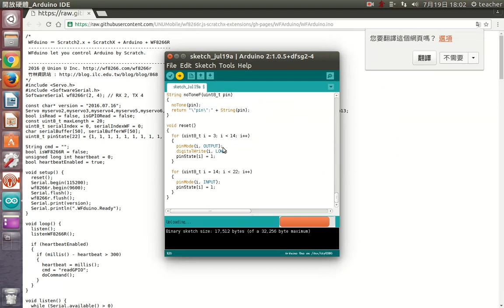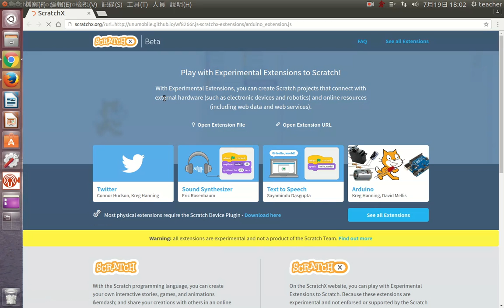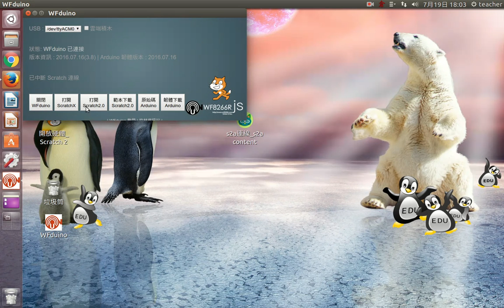wfduino開放硬體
edu2016支援wfduino